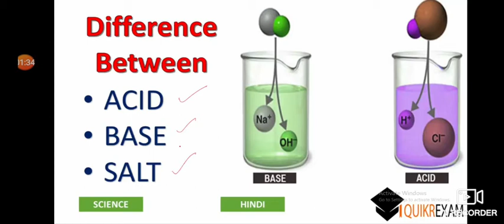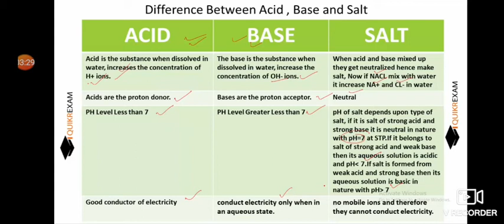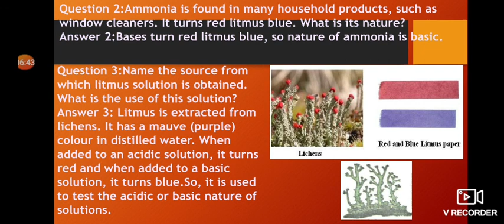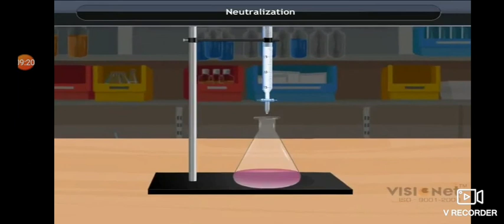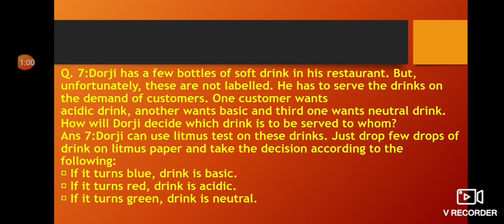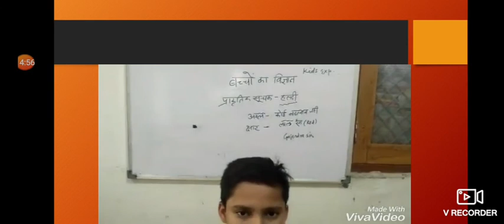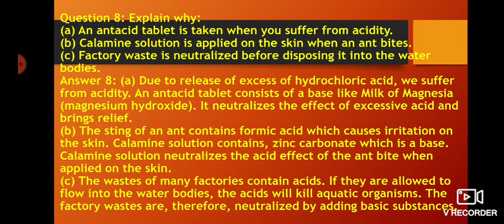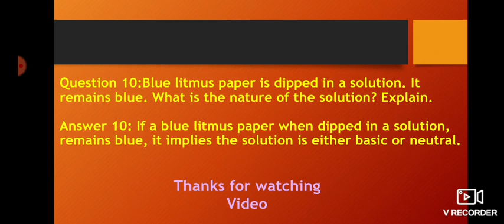Ncert Science class 7th chapter No. 5 Read all the questions and answers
Watching this video carefully and enhance your knowledge about Acids ,bases and Salts.